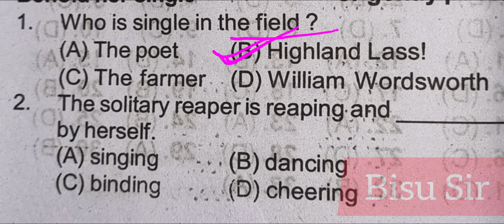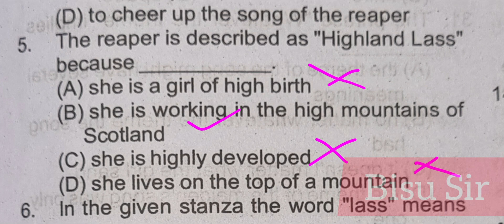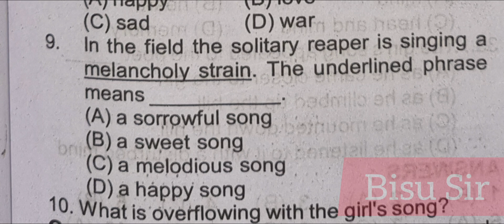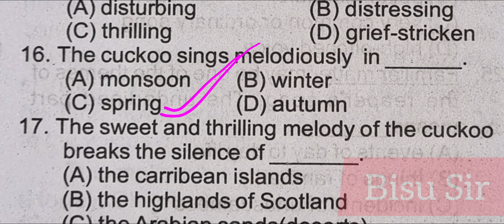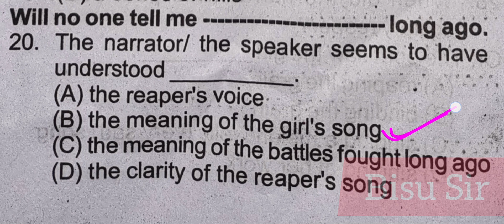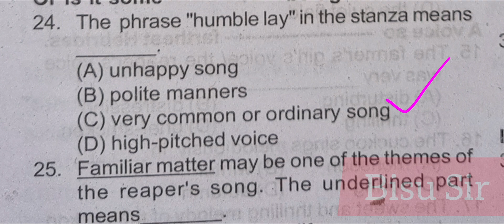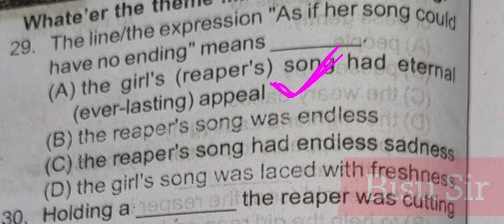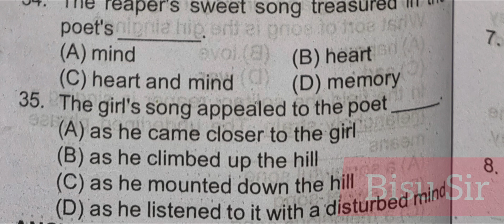The Solitary Reaper || The Solitary Reaper English Poem Question Answer || OMR Questions